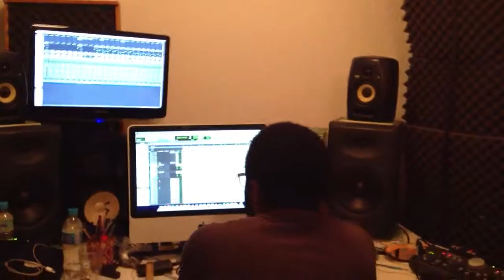Oz dia 2!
Oz / 1